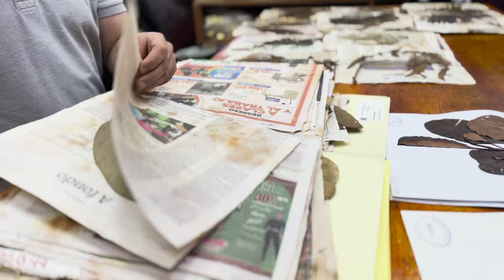Acompaña al investigador Wilson Rodríguez en una expedición amazónica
Conoce a Wilson Rodríguez, investigador del equipo de Flora del Instituto SINCHI, quien antes de iniciar en el campo de la biología estudiaba ingeniería forestal. Acompaña a Wilson en un día de expedición por la Amazonia colombiana y enamórate del mundo de las plantas.